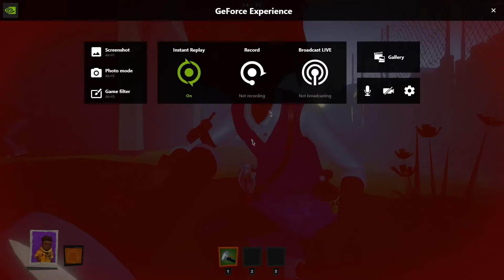epic prank 2